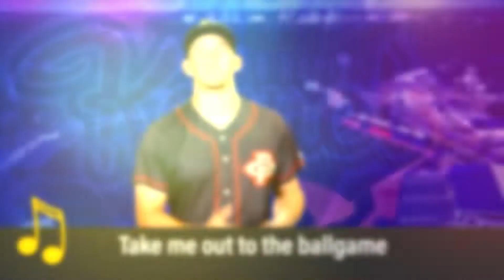Take Me Out To the Ballgame - ASL